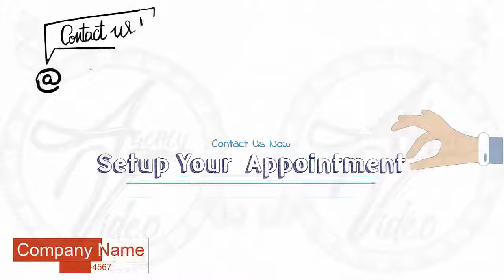Video Creation Services | Agency-Video.com | Whiteboard Animation | Locksmith | Video NO 195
If you're looking for a reliable,
professional and affordable locksmith,

We're proud to be the top local locksmith service,
and we're committed to creating satisfied customers.

No matter what type of locksmith work you need done,
home locks, vehicle locks, commercial locks,

Call or email one of our friendly staff now,
to setup your locksmith appointment.

Whiteboard Animation Video Commercial - Locksmith

Video Commercial
Commercial Video
Video Creation
Video Creation Services
Video Ranking
Video Ranking Services
Intro Video

To get your own:
2 Professional Video Commercial for the price of 1.
1 Male and 1 Female Voiceover,
For your: Locksmith